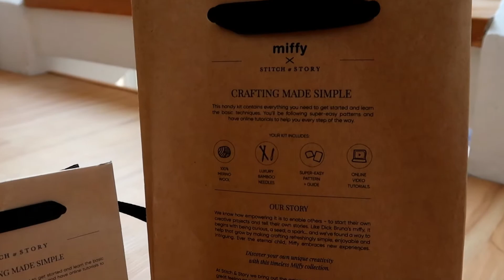Stitch & Story - Missbananacrafts Unboxing October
It's finally here!!! Woohoo! 😍😍😍
My knit kits as I'm brand-repping for Stitch & Story!
Ever since they told me the package is on its way, I literally perched on my front door everyday waiting for it to come 🤣
It's the Cup Cosy and Miffy Hat Kit from @stitchandstory 😍😍😍
Both are Beginners level, perfect for me who always love to learn to knit but never managed to finish any of the knit projects till now 😅
Hopefully this would be the first! 💪
For you guys who'd wanna try to learn knitting together with me, or you who're already an expert in knitting but looking for great simple lovely knit kit designs, use the code 'MISSBANANA20' upon placing your order to enjoy the discount! ❤
It came real fast! Even to my country, Indonesia (usually it took around 3-4weeks for international shipment to arrive) it only took 7 working days! 😍😍😍
So what are you waiting for?? Grab your kit NOW! 🎉🎉🎉 .